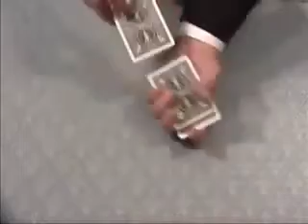El cochecito Koornwinder (de Tenyo). Koornwinder Kar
El cochecito que se para en la carta elegida. Todo un juegazo también en la tienda de Andamagia